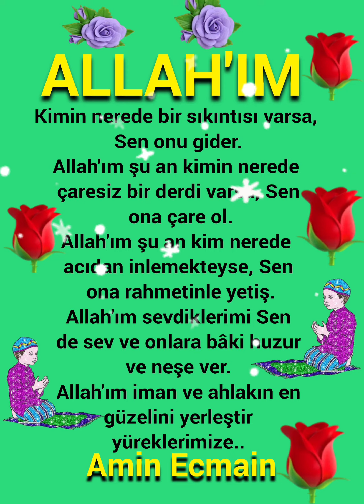Bu Dua Tüm Zorda olan Hasta olana ve Çaresiz kalana İçin Rabbim yardımcılarını olsun inşallah Amin